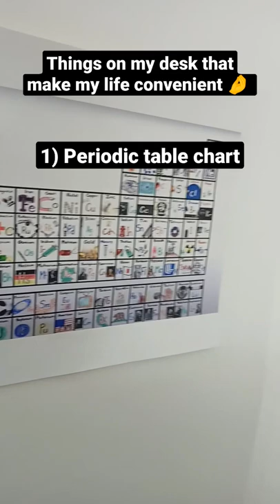Things in my desk that make my life convenient 🤌